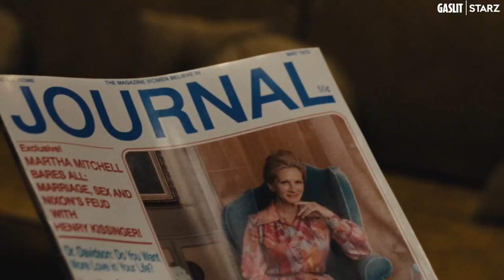Gaslit | Inside Episode 1 | STARZ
The cast and crew give us their insight on the players of Watergate you didn’t know existed. Watch the first episode of Gaslit anytime on the STARZ app.

Gaslit is a modern take on Watergate that focuses on the untold stories and forgotten characters of the scandal – from Nixon’s bumbling and opportunistic subordinates to the deranged zealots aiding and abetting their crimes to the tragic whistleblowers who would eventually bring the whole rotten enterprise crashing down. The story will center on Martha Mitchell, played by Julia Roberts. A big personality with an even bigger mouth. Martha is a celebrity Arkansan socialite and wife to Nixon’s loyal Attorney General, John Mitchell, played by Sean Penn.